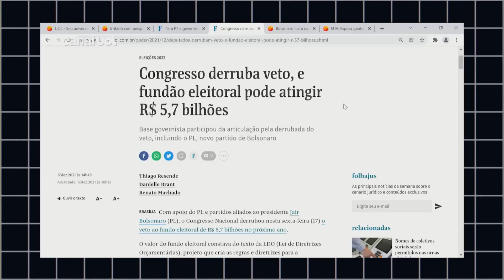FURIOSA, ZAMBELLI ENCERRA DEBATE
No Flow, Carla Zambelli perdeu a compostura ao lidar com um tema espinhoso: em 2021, Zambelli denunciou o chamado fundão eleitoral, que destinaria R$5,3 bilhões aos partidos. Na hora do vamos ver, ela votou a favor, coisa que até hoje ela nega.